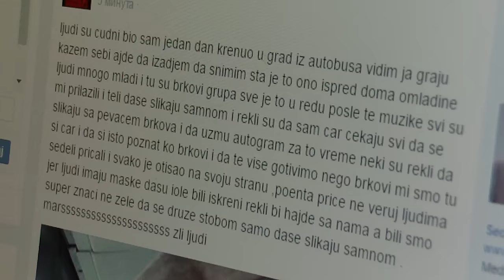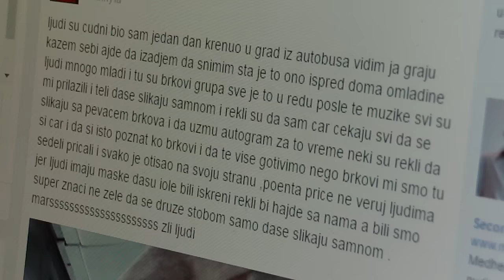kale cita poentu dogadjaja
ljudi imaju maske